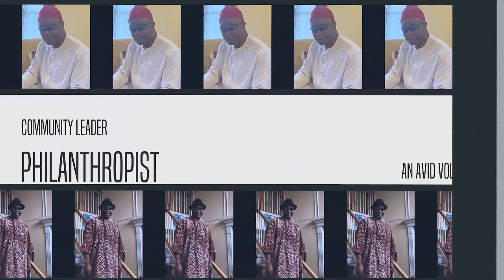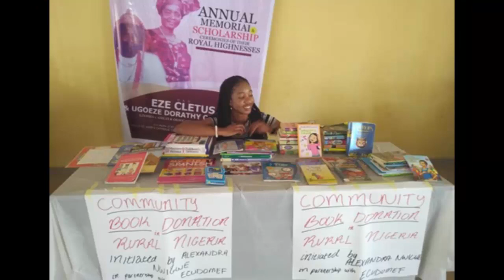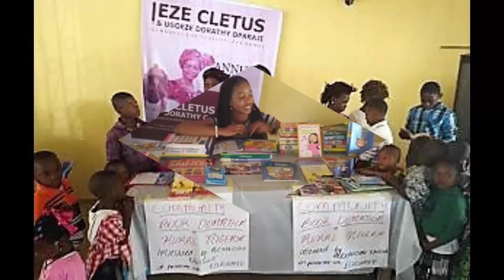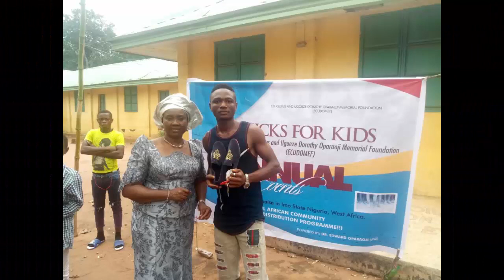Uhi N'ami Ego: Prof. Eddie Oparaoji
Video music bio of Uhi N'ami Ego: Prof. Eddie Oparaoji